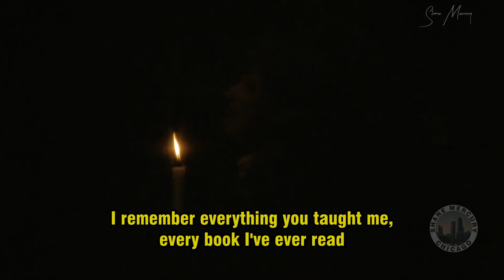Barbra Streisand - Papa Can You Hear me FULL HD (with lyrics) from the movie Yentl 1983